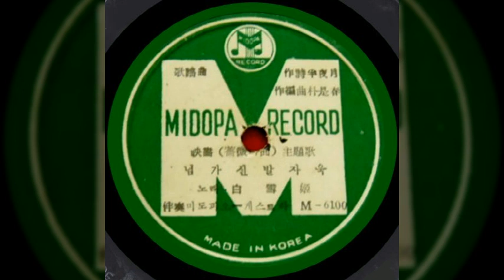님가신 발자욱 / 백설희 (1960) / 반야월 작사 / 박시춘 작편곡 / [映畵 장미의 곡 主題歌]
님가신 발자욱 / 백설희

그대 너무도 먼 곳에 계시는 그대
불러도 소리쳐도 대답 없으니
한아름 장미꽃 가슴에 고이 안고
서러운 꿈 거리를 외로이 외로이
님이 가신 꿈의 그 길을 나 홀로 헤맨다

그대 너무도 무심히 가버린 그대
그대의 영혼 앞에 죄를 비나니
무상한 인생이 고요히 눈을 감고
그대가 부른 노래 탕비의 노래
모처럼 영혼을 비오 가슴에 안겨라

반야월 작사 / 박시춘 작편곡